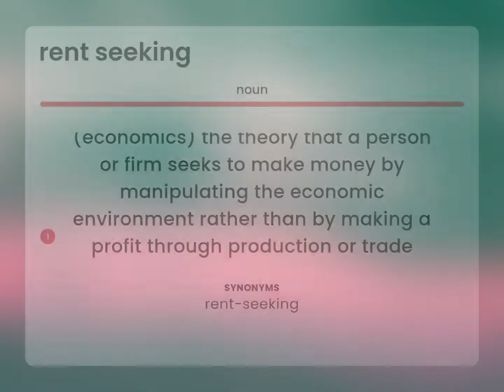Rent seeking • meaning of RENT SEEKING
What is RENT SEEKING definition?